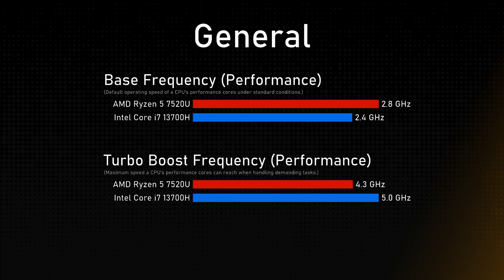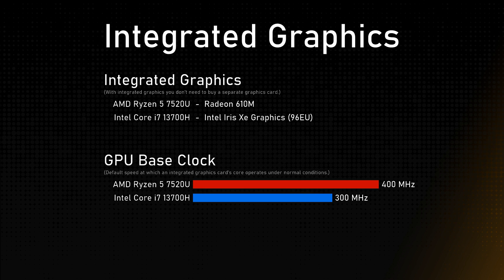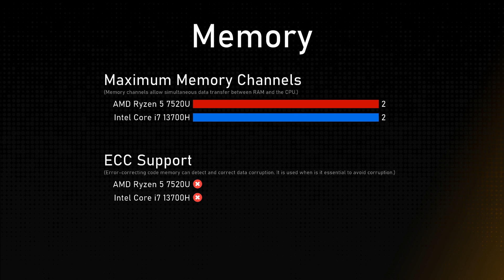AMD Ryzen 5 7520U vs Intel Core i7 13700H Comparison